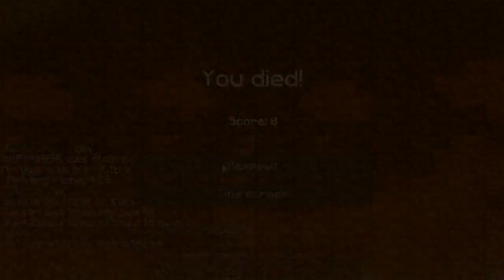Minecraft: Event du serveur Cartesia ft(jux70)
Voici un Gros event sur le serveur cartesia en compagni de jux70
Le but: Faire masse de kills pour arriver sur le podium et remporter des tokens